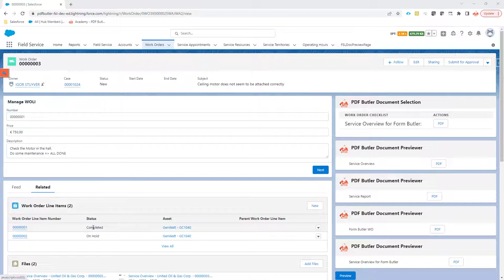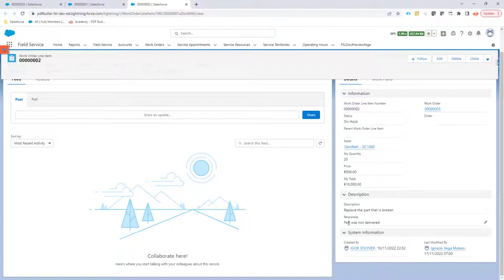Demo FSL Checklist